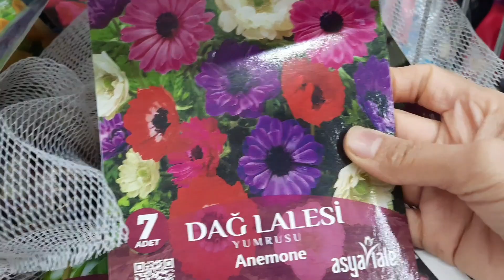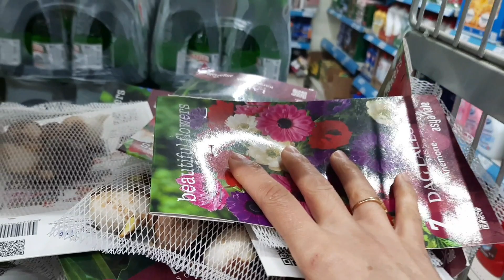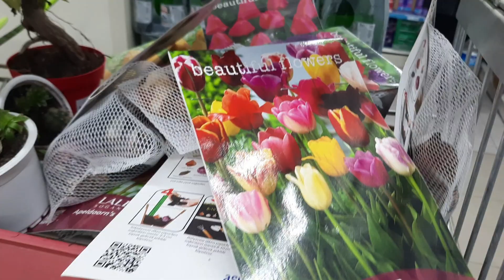A101 MARKETE BU HAFTA GELEN ÇİÇEKLER. a101 soğanlı çiçekler.